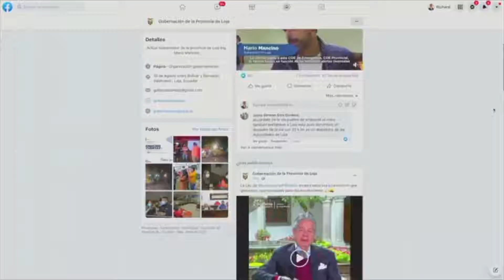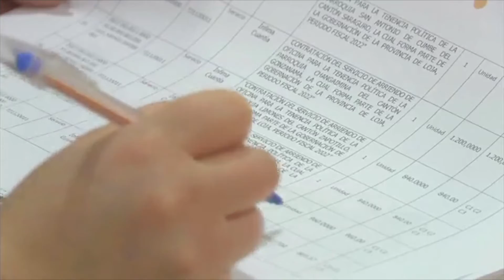Rendición de cuentas 2021.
Gobernación rinde cuentas a la ciudadanía

Gobernación de Loja entre las 3 mejores del país por su operatividad
Cumpliendo con el deber a la ciudadanía y la disposición constitucional en rendir cuentas, la Gobernación de la provincia de Loja presentó el informe periodo 2021 sobre la gestión y accionar en los ejes de Gobernabilidad y Seguridad.
Eje Gobernabilidad
El Plan de Vacunación contra la Covid-19, impulsado por  el Gobierno del Encuentro, permitió a la Gobernación de Loja ejecutar un plan estratégico de gestión, difusión y sensibilización a la ciudadanía sobre la importancia de la inoculación. Se trabajó con la empresa privada para obtener la donación de 201 mil insumos médicos. “Gracias a  estos  esfuerzos conjuntos, logramos que Loja sea declarada como la primera provincia continental con inmunidad comunitaria superando  el 85% de su población inmunizada”, puntualizó Mario Mancino, gobernador.
El Representante del Ejecutivo en Loja logró 14 visitas diferentes carteras de Estado para gestionar importantes acciones para  beneficio de la población. Con el apoyo de la Subsecretaría Zonal 7 se logró la asignación de un millón 300 mil dólares por parte del Ministerio de Transportes y Obras Públicas. Estos recursos fueron utilizados para culminación del Centro Binacional de Atención Fronteriza (Cebaf) de la ciudad de Macará.
Se mantuvieron reuniones de trabajo Marcelo Cabrera, ministro de Transporte y Obras Públicas con el propósito de cristalizar la construcción de la vía Loja – Catamayo a cuatro carriles. Además de recursos emergentes para el mantenimiento y limpieza de las vías de la red estatal.
En el eje de Seguridad
Mediante el trabajo coordinado ente la intendencia de Policía, jefaturas políticas, comisarías de Policía y tenencias políticas se registra 12.289 operativos denominados Noche Segura. 2.578 operativos para control y recuperación de los espacios públicos. 440 eventos de concentración masiva de ciudadanos, de los cuales 116 fueron suspendidos por incumplimiento de las normas de bioseguridad.
2.577 operativos de control de revisión de calidad de productos, pesos y precios. Se inspeccionaron 80.890 establecimientos comerciales, 116 fueron clausurados por no cumplir con la normativa legal, 59.503 productos caducados y otros por no tener el registro sanitario ecuatoriano. La Intendencia General de Policía otorgó 6.116 permisos anuales de funcionamiento.
Se instauró la mesa de seguridad del cantón Zapotillo para combatir el contrabando en la zona fronteriza con el apoyo de otros organismos de control.
“Es importante recalcar que esta Gobernación se encuentra entre las 3 mejores del país, debido a que tenemos más del 90% de productividad de operativos de control realizados con respecto a seguridad ciudadana, locales regulados por el Ministerio de Gobierno y cumplimiento de medidas de bioseguridad”, aseguró Mancino.
Importante
• Se generó recursos para la construcción de las instalaciones de la nueva feria moderna de ganado en pie.
• El Ministerio de Relaciones Exteriores y Movilidad Humana realizó varias brigadas móviles de información y trámites de documentos.